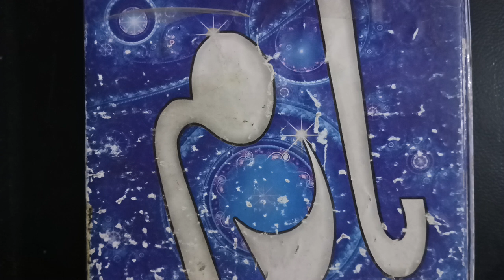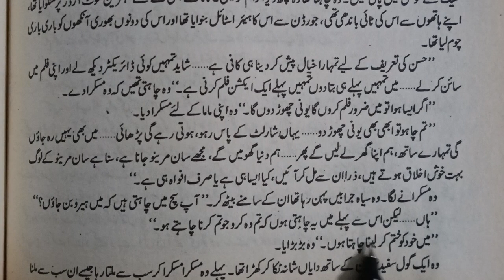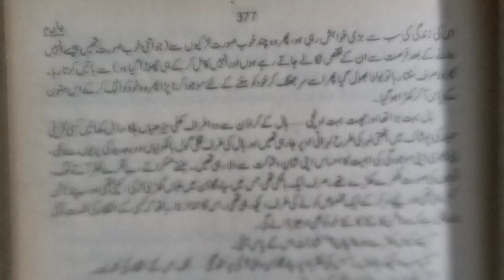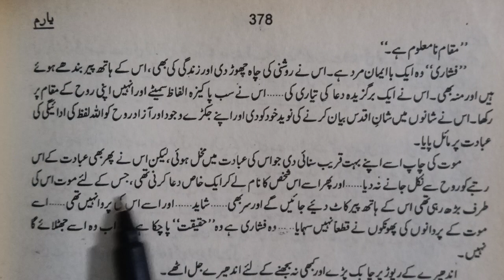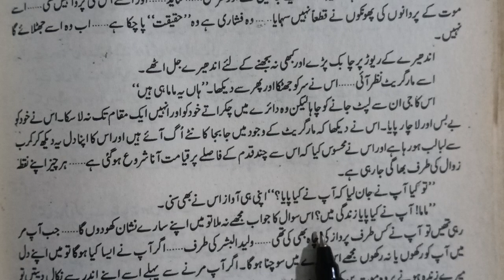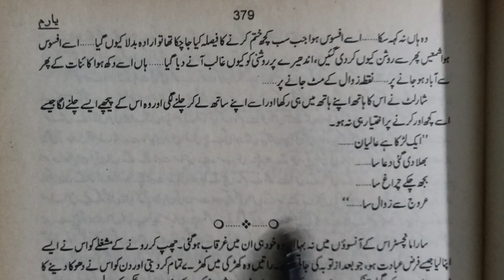Love Story novel Yaaram💘episode number 56💔December 2023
romantic Urdu novel Yaaram
episode number 56
Vlog with Henna Fatima thank you very much